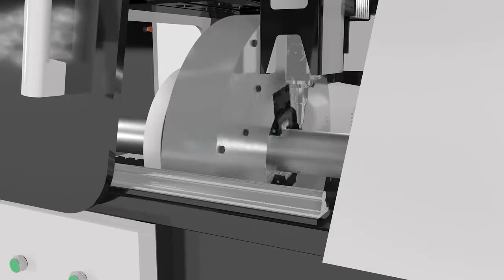Fiber Laser Cutting Machine China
This videos shows 5 kinds metal materials cutting different cutting thickness. Most materials of customers includes Stainless steel (short of ss), Carbon steel (short of cs), Aluminum, copper, galvanized sheet and so on. If your materials not included, you can tell us your materials, then we will do test regarding your materials. And if you want to see your documents cutting effect, also can send us DXF file, we do test for you. And we will recommend you most suitable model fiber laser cutting machine with suitable power.

Regarding Fiber laser cutting machine, we also looking for agents from all over the world to cooperate. We want to expand Europe and America market as our Core Now. Other market cooperation is also welcome. Small orders is also welcome.

So many customers choose best supplier to cooperate and come to visit factory in China. LXSHOW laser think it is good way to distinguish whether it is trading company or Factory. and see the company’s scale and strength and details. We welcome every customer to visit factory every time. We have our own workshop of fiber laser cutting machine and Research department.

Fiber Laser cutting machine, we have full set including:

1. Metal sheet/plate Fiber laser cutting machine. like LXF1530 with work size 1500*3000mm. LXF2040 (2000*4000MM) LXF2560GH(2500*6000mm) with different Laser generator Power, like 1000W 1500W 2000W 3000W 4000W 6000W 8000W 12000W even higher  25000W 30000W.  We can also customized work size as customer’s requirements with little longer delivery time. Most customers choose 4000W with exchange table to heighten work efficiency. It can help customer save lots time to move the metal sheet.60% customers choose protective cover to guarantee workers safety.

2. Professional Metal tube (stainless steel, carbon steel, aluminum steel)pipe Fiber laser cutting machine LXF6020T with length 6000mm and diameter 220mm. The length can be customized to 8000mm and the tube diameter can be bigger to 350mm. And also it can be auto feeding up -down loading metal tube/pipes. And it can heighten work efficiency.

3. Mini Precision Fiber laser cutting machine, such like LXF6060 with work size 600*600mm. And the precision can reach 0.004mm .If you require high precision, this one is good choice.

4. There is another machine with one machine two function. LXF1530R.It can cut metal sheet and also metal tube . If your work include metal plate also metal tube, this machine is good choice.

Jinan Lingxiu Laser, is established in July 2004 ,owns more than 500 square meters of researching and office space, more than 32000 square meters factory.All machines ,passed the European Union CE authentication,American FDA certificate and are certified to ISO 9001. Products are sold to USA, Canada, Australia, Europe, South east Asia, Africaetc, more than 150 countries and areas, and supply OEM service for more than 30 manufactures. As the largest manufacturer of laser application and intelligent equipment development in northern China. Jinan Lingxiu Laser Equipment Co., Ltd is the leading brand in innovation and upgrades of laser equipment and it aims to provide high quality service in the global laser intelligence.

Since its foundation in 2004, LXSHOW Laser has always adhered to the principle of Technology as the Foundation, Quality First". With customer-center idea as its basis, it takes every detail seriously in the process of production to ensure high performance and quality of each equipment as well as the stable operation in more than 150 nations around the world.

LXSHOW Laser takes Lvdi Xinduhui as its corporate headquarters. It has built plants successively in Jinan Pingyin, which provides an excellent basis for arranging laser equipment' industry chain for the ultimate purpose of offering stable and effective service of intelligent equipment.

In the era of industry 4.0, LXSHOW Laser is striving to provide basic equipment and customized solution for the futureindustrial production, also to help enterprises increase productivity, thus making contributions to “Power metal cutting" and laser change the world.